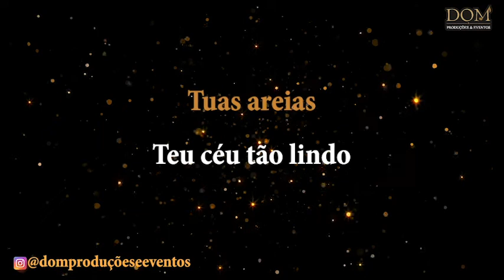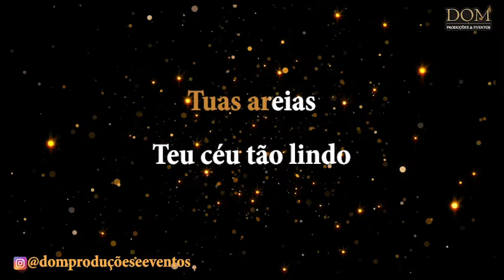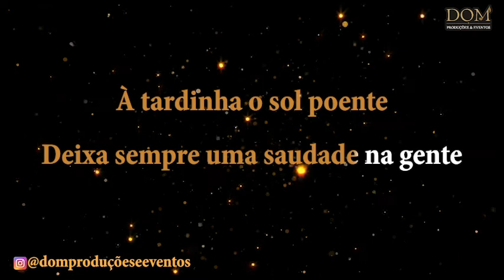Samba-Okê - Nana Caymmi - Copacabana - Karaokê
Karaokê / Videokê / Playback / Instrumental / Base da música "Copacabana", versão de Nana Caymmi.

Composição: Alberto Ribeiro / João de Barro

Letra:
Existem praias tão lindas cheias de luz
Nenhuma tem o encanto que tu possuis
Tuas areias, teu céu tão lindo
Tuas sereias sempre sorrindo

Copacabana princesinha do mar
Pelas manhãs tu és a vida a cantar
E á tardinha o Sol poente
Deixa sempre uma saudade na gente

Copacabana o mar eterno cantor
Ao te beijar ficou perdido de amor
E hoje vivo a murmurar só a ti
Copacabana eu hei-de amar